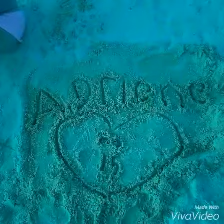"We Are One" best summer ever '15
Norris lake,tennessee,cliff jumps,waterfalls at little eygpt,high on life